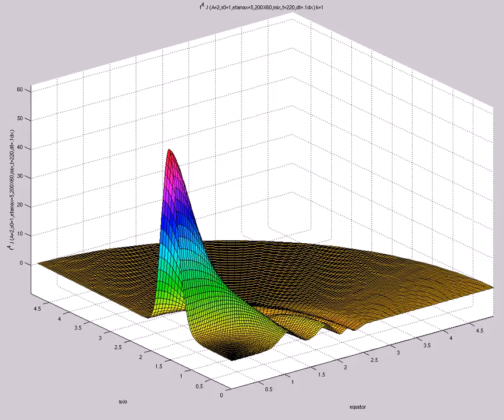f^4 J (A=2,s0=1,etamax=5,200X60,mix,t=220,dt=.1dx)